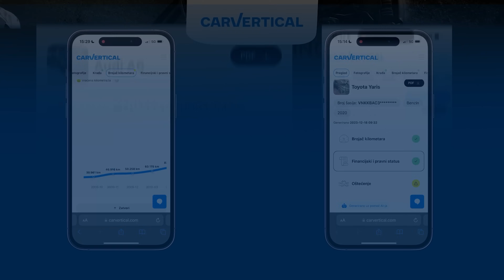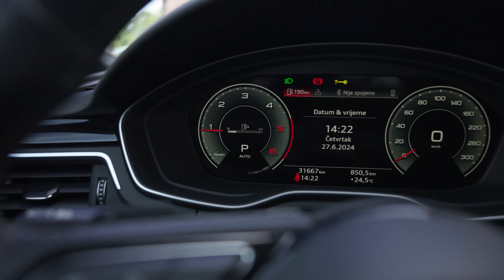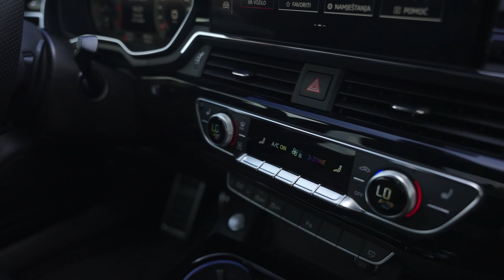Bravo AUDI - A4 2022. Facelift!